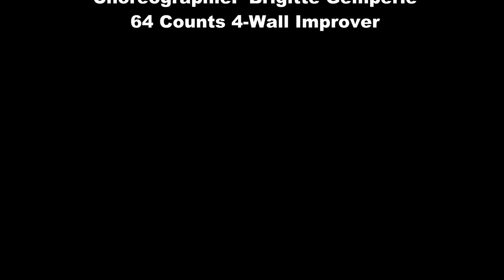Linedance Wittenbach 2022 - Sennesinger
Linedance Wittenbach, Projekt Sennesinger beim unteren Gäbris aufgenommen